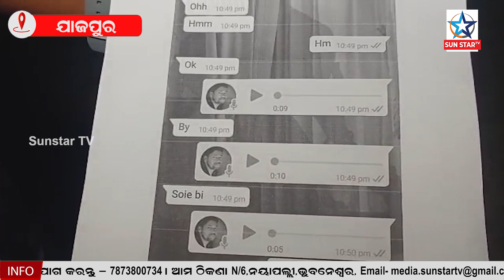ପ୍ରେମରେ ବିଫଳ ହୋଇ ଥାନା ରେ ଦ୍ୱାରସ୍ଥ ହୋଇ ନ୍ୟାୟ ଭିକ୍ଷା କଲେ ପ୍ରେମିକ